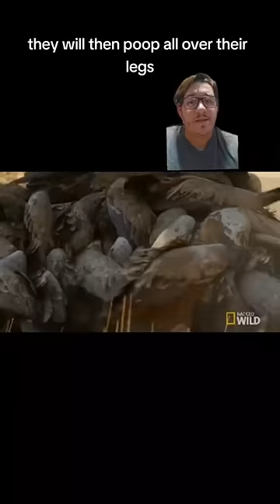Vultures can digest deadly diseases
Vultures are the much needed clean up crew